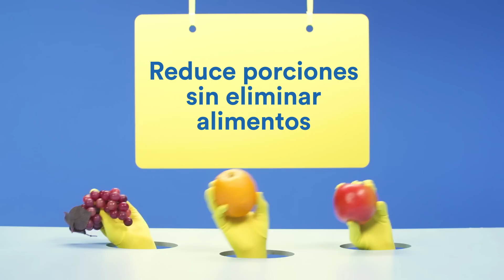Vida Sana | Coppel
Anota estos tips que te ayudarán a llevar una vida más saludable este 2019 y ¡cumple tus propósitos!

para más información.